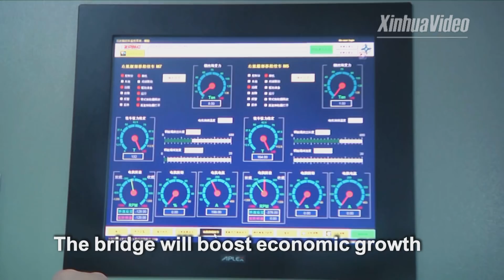Major work on world's longest sea bridge completed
An engineering marvel! Major work on world's longest sea bridge has been completed. The Hong Kong-Zhuhai-Macao bridge will be ready for traffic after further testing.